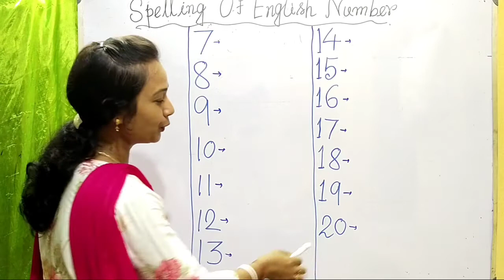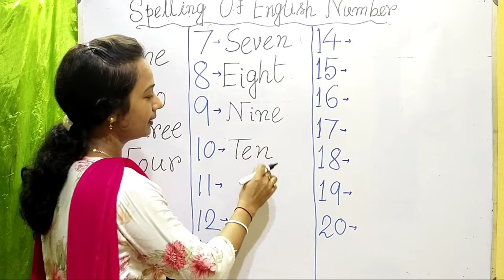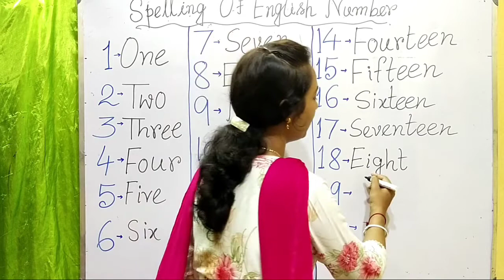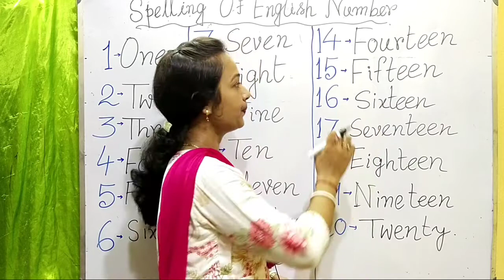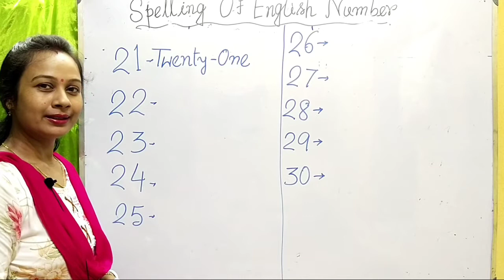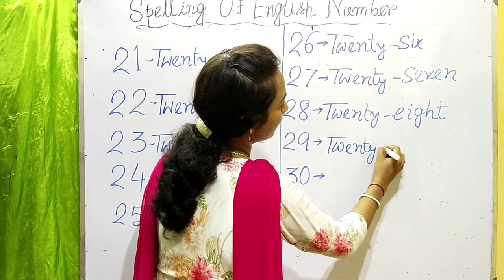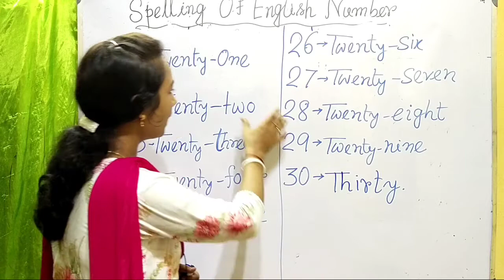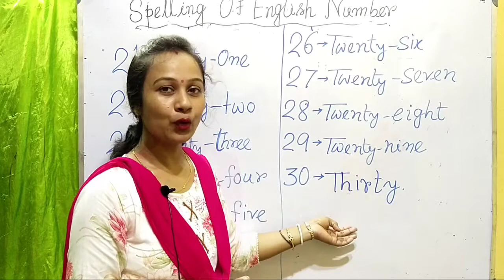Learn Numbers 1 to 30 with spelling for kids |number spelling for kids। ইংরেজি নাম্বার , সংখ্যা ।।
My another channel for your Little hearts. বাড়ির বাচ্চাদের জন্য আমার Little Hearts চ্যানেলের লিংক এটা..

Learn Numbers, Numbers 1 to 30 with spelling, 1 to 30 Number Words, Number Words,